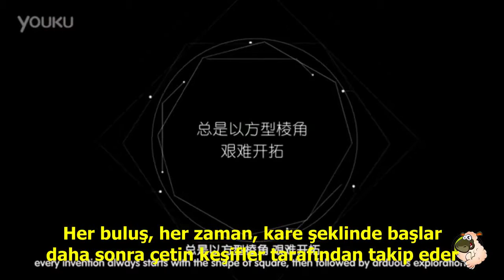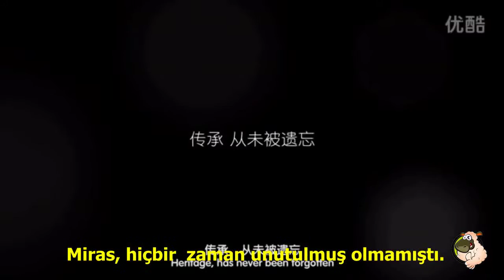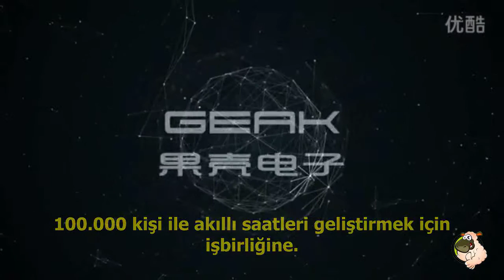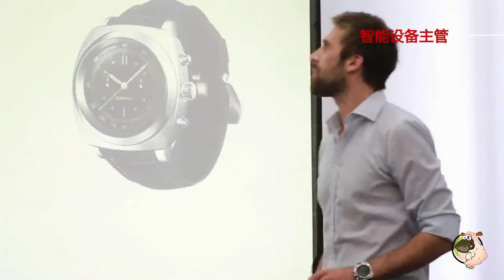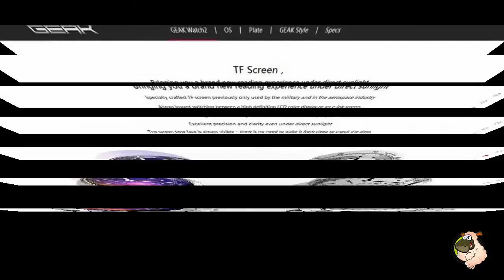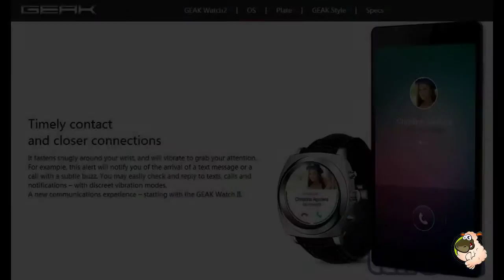Geak II Pro Smart Watch Trailer ( Geak II Pro Akıllı Saat Fragman )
Geak II Pro Akıllı Saat Çinli Firmanın Yapmış Olduğu En İyi Akıllı Saatlerden Biri.